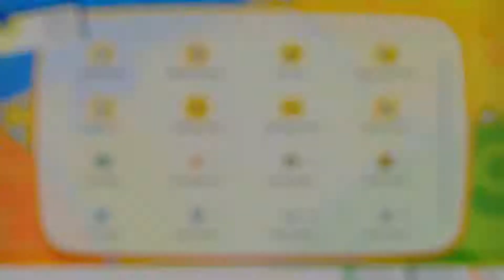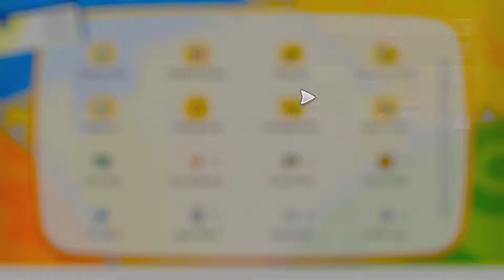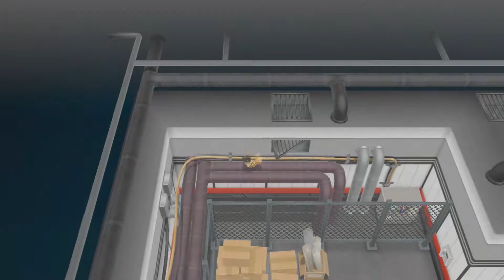pokemon let's go eevee part 27 - Rockets magic number